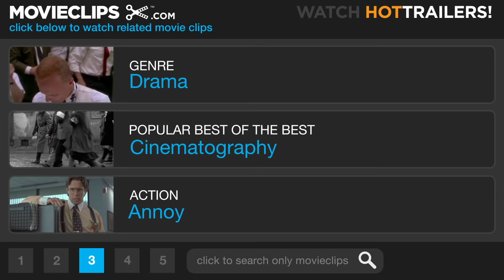Get Rich or Die Tryin' (7/9) Movie CLIP - I Could Be Wrong, But I'm Right (2005) HD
CLIP DESCRIPTION:
Marcus (Curtis '50 Cent' Jackson) has to calm Bama (Terrence Howard) down when he confronts Justice (Tory Kittles) about fidgeting in his backseat.

FILM DESCRIPTION:
Hip-hop star 50 Cent makes his movie debut in this hard-edged urban drama inspired by the rapper's own life. Marcus (Curtis "50 Cent" Jackson, aka 50 Cent) grew up in a tough New York neighborhood and was left to fend for himself after the death of his mother when he was a kid. Marcus fell in with a powerful crime boss (Bill Duke) who gave him an opportunity to make a good living -- by selling drugs. While Marcus has misgivings about his life of crime and has an interest in expressing himself as a rap artist, his success as a dealer makes it hard for him to get away from the life. However, when a heist goes wrong and Marcus is shot several times, he has a change of heart and decides to leave his old life behind. He begins pursuing his dream of making it in music, and with the support of his girlfriend (Joy Bryant) he begins recording a demo tape. Marcus' new songs are inspired by the gritty realities of his old life on the street, but just as it looks like he might be able to land a record deal, he discovers that some of his old business associates aren't too happy about Marcus telling folks about their actions. Get Rich or Die Tryin' was directed by Jim Sheridan, best known for his tough but atmospheric stories of life in Ireland (In The Name of the Father, My Left Foot).

CREDITS:
TM & © Paramount (2005)
Cast: 50 Cent, Terrence Howard, Tory Kittles
Director: Jim Sheridan
Producers: Renata Adamidov, Jimmy Iovine, Gene Kirkwood, Arthur Lappin, Daniel Lupi, Stuart Parr, Heather Parry, Jim Sheridan, Sharon Seto, Van Toffler, David Gale, Chris Lighty, Paul Rosenberg
Screenwriter: Terence Winter